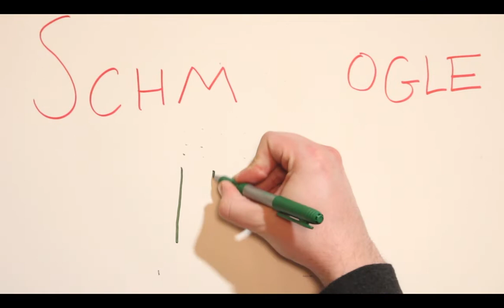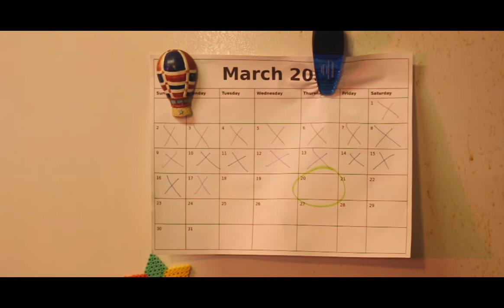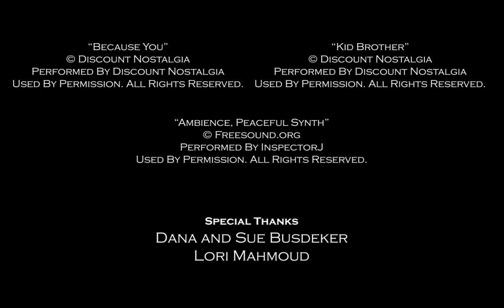Change Recorded: A Film by Michelle Bellman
A brilliant but troubled inventor will do anything to keep her family together.